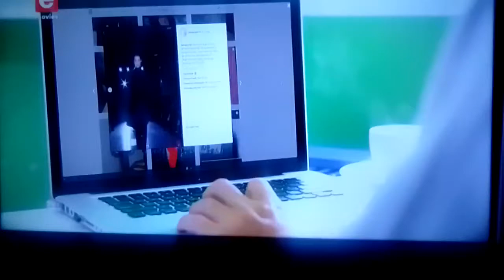must follow ( Thomas McKenzie )